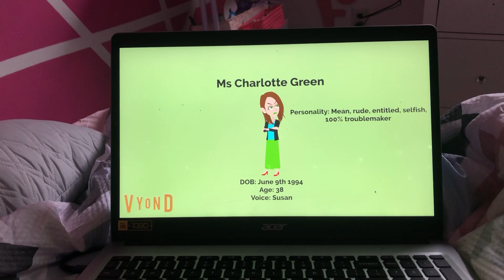New OC character